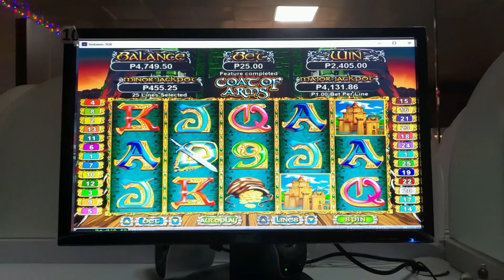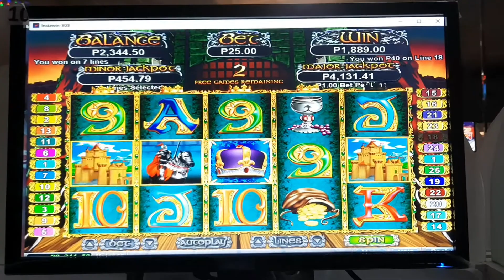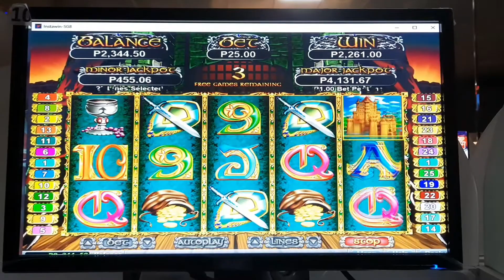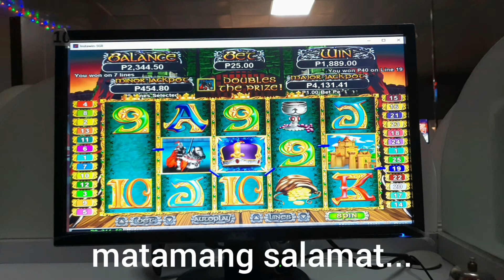COAT OF ARMS ( RTG) | Biyahe ni JULES 2021